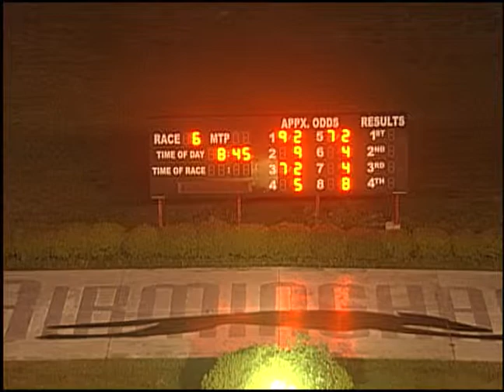04/26/19 Evening Race #6